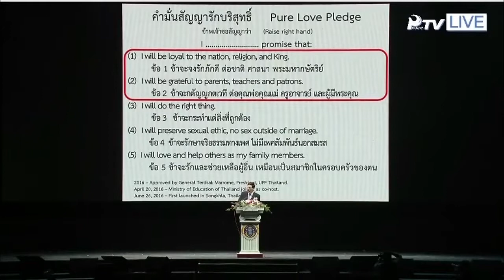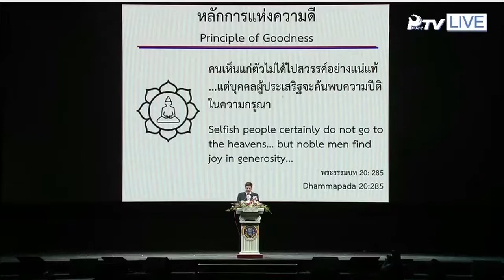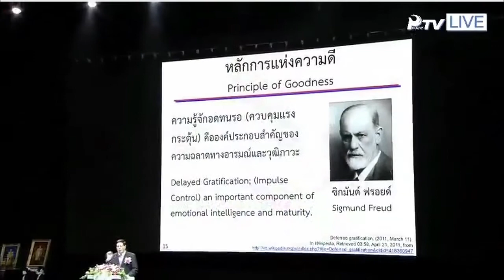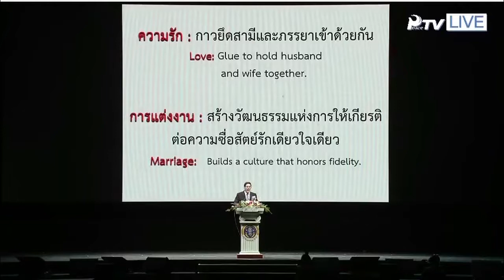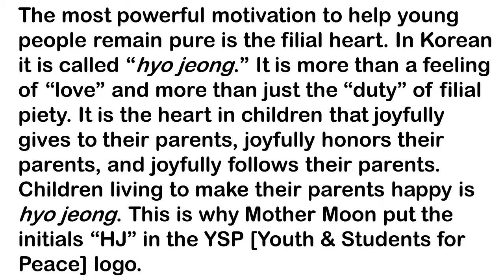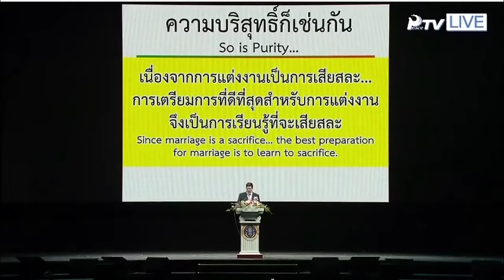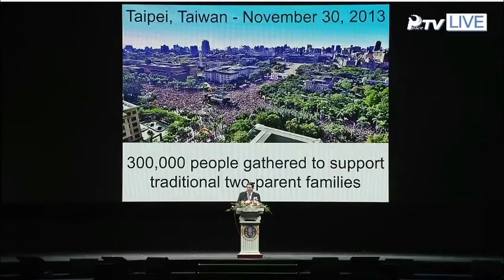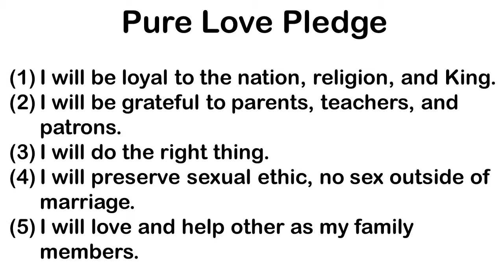YSP Purity Pledge and Hyo Jeong (filial piety)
Explanation of the Purity Pledge and Hyo Jeong (filial piety) as tools for creating true peace and happiness in the world.

Presentation by Dr. Robert S. Kittel, President of Youth & Students for Peace in Asia-Pacific at the inauguration event in Bangkok, Thailand